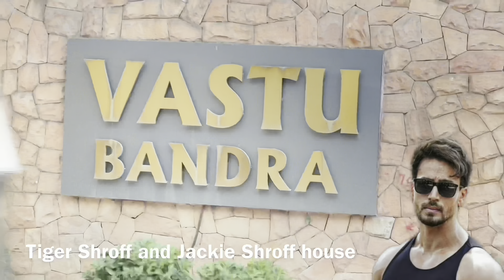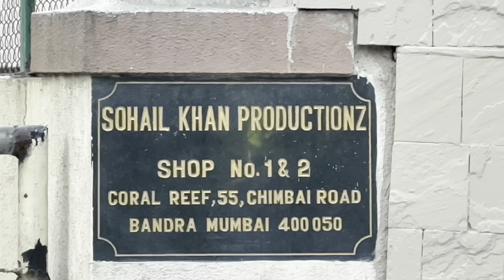Mumbai Salman Khan House & All Actor's Actress HOUSE'S